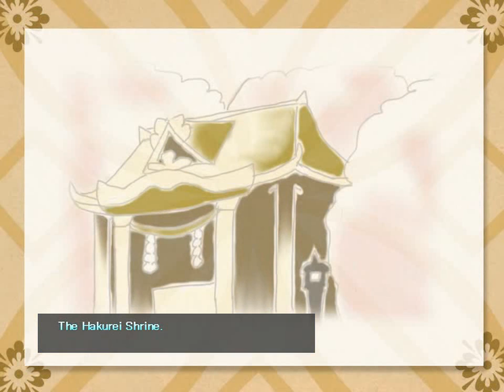Touhou Luminous Dream (Danmakufu) - Lunatic 1cc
Touhou Luminous Dream is a touhou fangame that was released yesterday actually.
Just a little showcase of sorts.